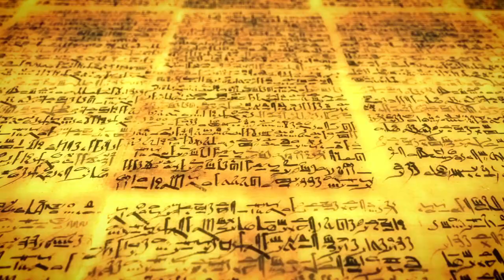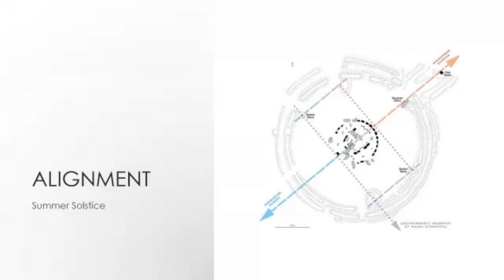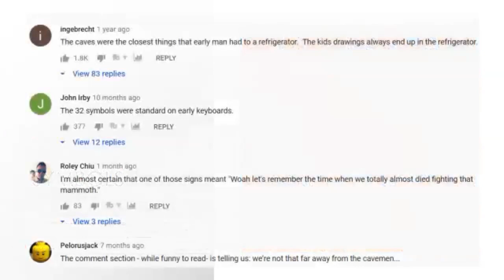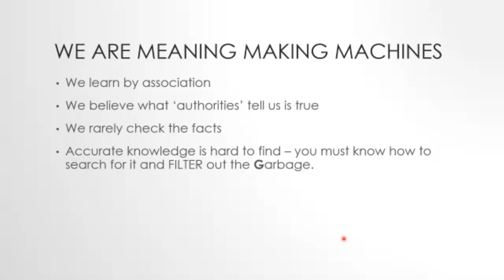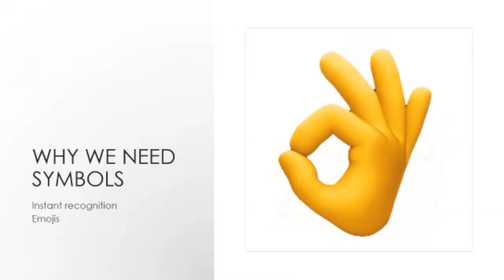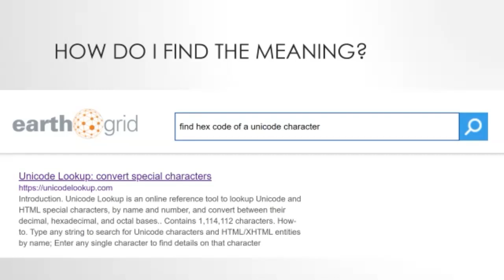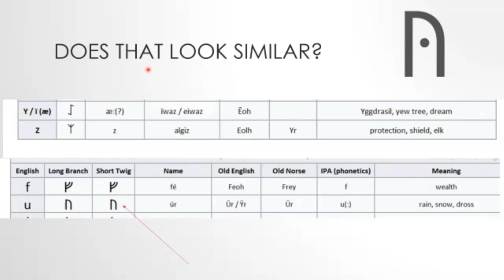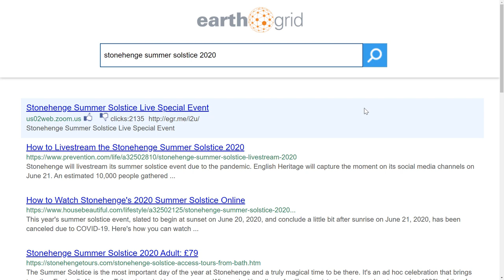Stonehenge 𝙎𝙮𝙢𝙗𝙤𝙡𝙨 Live Stream ᚤ 2020 - Summer Solstice -Lecture - June 20 2020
Watch the Stonehenge Live Stream and Learn Something too! Want access to our private playlists? please While more than 40,000 people watched the Stonehenge Livestream LIVE as English Heritage @English Heritage broadcast the Stonehenge Summer Solstice, to celebrate, I gathered together a small group of customers to talk about the meaning of symbols and their impact on modern culture. A deep heartfelt thank you to everyone who attended our Livestream today. This is an unedited excerpt from today's lecture.

We recorded the Livestream at 8:30 PM Pacific Time Tonight (11:30 PM Eastern).  The sun will rise officially at 8:52 PM Pacific Time.

To attend this and other zooms with us, please and learn about our software.

How did the Ancient Megalithic Architects Build a Timing Device that is So Accurate More Than 5000 Years Ago?

Join me for a live streaming event with a narrative about the significance of the ancient symbols and how we can use them in today's modern culture. I'll be explaining the meaning of one of the key symbols and showing you how you can be the 'Wealth of Knowledge' and find the answers to the great mysteries of our time.

"Don't just think... BE Different"

For more information about the Summer Solstice 2020 Events at Stonehenge, please visit:

for providing the 'moment' when a small group of our customers shared a ZOOM together and I was able to explain the meaning of symbols and share a bit of wisdom.

The sarsen stones, put up in at the center of the site in about 2500 BC, were carefully aligned to line up with the movements of the sun. If you were to stand in the middle of the stone circle on midsummer’s day, the sun rises just to the left of the Heel Stone, an outlying stone to the north-east of the monument. Archaeological excavations have found a large stone hole to the left of the Heel Stone and it may have held a partner stone, the two stones framing the sunrise.

The whole layout of Stonehenge is therefore positioned in relation to the solstices, or the extreme limits of the sun’s movement; the word solstice is derived from the Latin sol ("sun") and sistere ("to stand still"). The solstice axis is also marked by the Station Stones which are positioned in a rectangle on the edge of the surrounding circular ditch, with the short sides of the rectangle on the same alignment as the sarsen stones.

Marking the movements of the sun was clearly important to the people who built Stonehenge, as they went to such enormous effort to carefully line up the monument. However, there is very little evidence as to what ceremonies might have taken place here; there are few clues from excavations within the stone circle seems to have been kept clean and separate from everyday debris. We can imagine that people gathered at the monument to celebrate the midsummer and the midwinter, although only a few people would have been able to directly observe the important alignment.

To attend part 2 of this lecture where we dive deeper into symbols and the universal code please